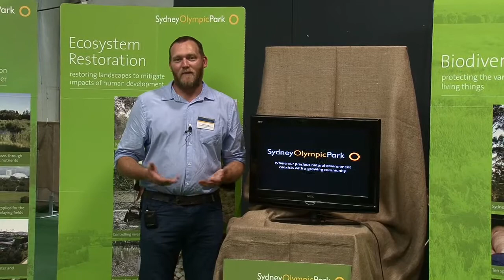Dr Cameron Webb at the Sydney Royal Easter Show 2013